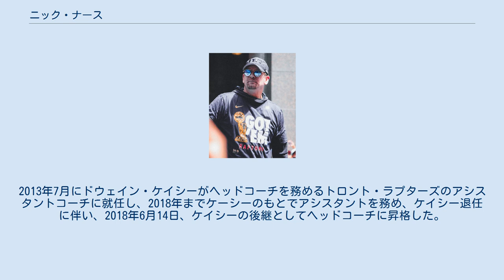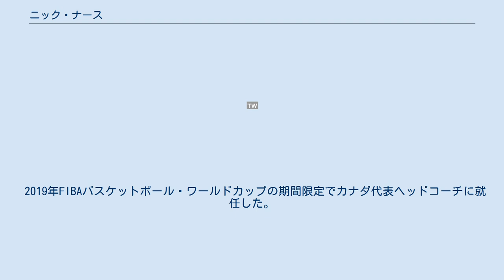ニック・ナース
ニック・ナース (Nick Nurse, 1967年7月24日 - ）はアメリカ合衆国アイオワ州カロール_(アイオワ州)出身のプロバスケットボール指導者。
NBA、トロント・ラプターズのヘッドコーチを務めている。
 北アイオワ大学卒業直後の1989年から、カレッジ、海外で指導者を経験した後、2007年、NBA下部のDリーグのアイオワ・エナジーでヘッドコーチの職を得て、2011年まで務めた後、2011年から2013年まで、同じくDリーグのリオグランデバレー・バイパーズでヘッドコーチを務めた。
2013年7月にドウェイン・ケイシーがヘッドコーチを務めるトロント・ラプターズのアシスタントコーチに就任し、2018年までケーシーのもとでアシスタントを務め、ケイシー退任に伴い、2018年6月14日、ケイシーの後継としてヘッドコーチに昇格した。
就任1年目にしてレギュラーシーズンを2位で通過、カンファレンスファイナルでミルウォーキー・バックス、NBAファイナルでゴールデンステート・ウォリアーズを破り、球団創設初のNBAファイナル優勝に貢献した。
 2019年FIBAバスケットボール・ワールドカップの期間限定でカナダ代表ヘッドコーチに就任した。